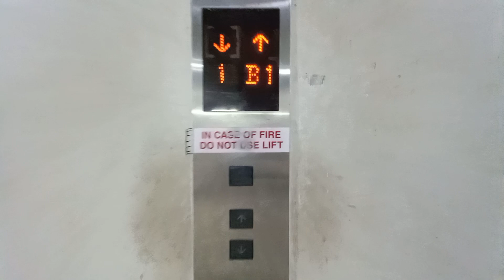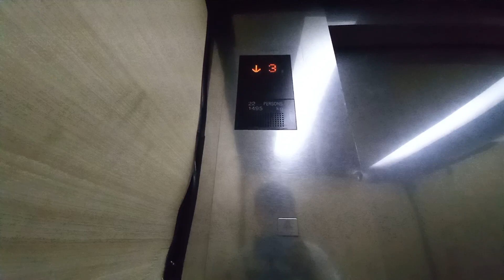Mitsubishi Freight Elevator at Singpost Centre (Retail).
Singapore Elevators & Trains films 1 if the cargo lifts at Singpost Centre in Geylang, Singapore.

Floors served: *B2, B1, 1, 3
Year installed: 1999
Year refurbished: 2010s